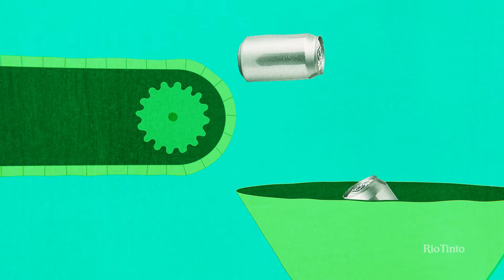FEQ Durable - Des petits gestes simples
Des petits gestes qui font une grande différence pour le développement durable du FEQ. Le FEQ et Rio Tinto font équipe depuis plus de 10 ans pour mettre en place des initiatives écoresponsables.

Reconnu mondialement, le Festival d’été de Québec (FEQ) est le plus important festival musical extérieur au Canada. Depuis plus de 50 ans, il colore l’été des milliers de festivaliers qui envahissent chaque année la capitale des Québécois pour vibrer au rythme festif du FEQ. Une programmation audacieuse où se côtoient pendant 11 jours, les plus grandes têtes d’affiche de la planète et de la scène émergente. Près des tendances mondiales et accessible à un prix qui défie toute concurrence, le FEQ est un incontournable de la scène culturelle locale et internationale.

Famous throughout the world, Festival d’été de Québec (FEQ) is the most important outdoor music festival in Canada. For over 50 years now, it spices up the summer of thousands of festivalgoers who flock to Québec City to enjoy the FEQ’s festive atmosphere. At the cutting edge of world trends, the festival’s bold and eclectic 11-day programming includes international stars and emerging artists alike, at an unbeatable price.